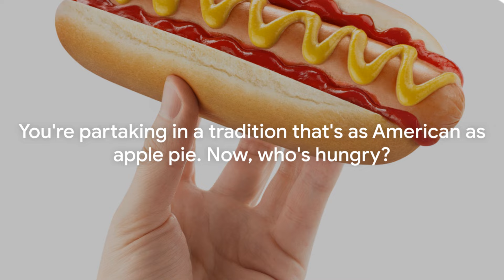Top Dogs - Hot Dogs an American Classic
Explore the savory history of hot dogs, tracing their origins from the iconic boardwalks of Coney Island to their current popularity at every American backyard barbecue. Discover how hot dogs became a symbol of American culinary culture, evolving from a street food sensation to a staple at family gatherings, ballgames, and Fourth of July celebrations. We'll explore the cultural significance that has kept hot dogs at the forefront of American cookouts. Explore the global influences on hot dog varieties and witness how they've been uniquely adapted to fit the diverse tastes and preferences of Americans. From regional specialties to creative toppings, hot dogs continue to reinvent themselves while maintaining their timeless appeal.